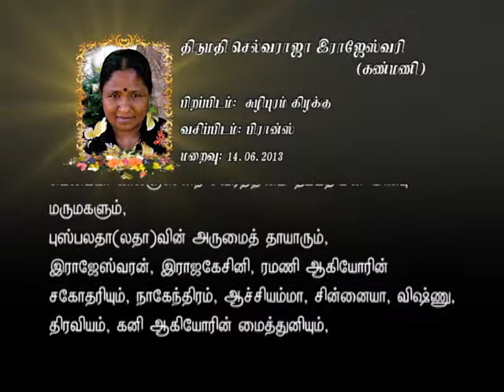FUNERAL MRS SELVARASA RAJESWARY 16062013 V2 final